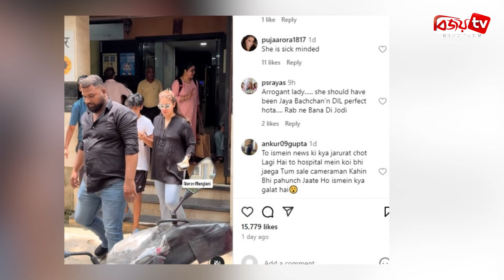কাজলকে জয়া বচ্চনের সঙ্গে তুলনা করে নেটিজেনদের কটাক্ষ | Kajol | Bijoy TV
ছেলেকে নিয়ে মুম্বাইয়ের স্বাস্থ্য কেন্দ্রে গিয়েছিলেন বলিউড অভিনেত্রী কাজল। সেখানেই ঘটালেন এক কাণ্ড। তারপর থেকে কাজলকে নিয়ে সোশ্যাল মিডিয়ায় চলছে আলোচনা-সমালোচনা।
স্বাস্থ্য কেন্দ্রের বাইরে লোকজনের ভিড়। হঠাৎ ছেলের সঙ্গে দেখা গেল কাজলকে। তার সামনেই যাচ্ছিলেন দেহরক্ষী। সেখানে সিঁড়ি দিয়ে নামার সময় দেহরক্ষীকে ধাক্কা মেরে সরিয়ে দেন কাজল। বিষয়টি ক্যামেরাবন্দী করেন পাপারাজ্জিরা।
কালো কুর্তি, কালো সানগ্লাস ও নীল রংয়ের ডেনিমে দেখা গেছে কাজলকে। ছেলে যুগের চিকিৎসা করাতেই সেই ক্লিনিকে গিয়েছিলেন কাজল।
কাজলের ভিডিও সামাজিক মাধ্যমে ছড়িয়ে পড়েছে। ভিডিও ছড়িয়ে পড়তেই শুরু হয় সমালোচনা। এতে বহু প্রশ্ন ঘোরাফেরা করছে নেটিজেনদের মনে।
কাজলের এই ব্যবহারের সঙ্গে বলিউডের প্রবীণ অভিনেত্রী জয়া বচ্চনের মিল পাচ্ছেন নেটিজেনরা। জয়া বচ্চনকে মাঝে মাঝেই মেজাজ হারিয়ে ফেলতে দেখা যায়। মন্তব্যের ঘরে কেউ লিখেছেন, ‘তিনি দ্বিতীয় জয়া বচ্চন।’ কেউ আবার লিখেছেন, ‘যে সাহায্যের হাত বাড়িয়েছেন তাকে ওই ভাবে ধাক্কা দেওয়াটা ঠিক হয়নি।’ একজন লিখেছেন, ‘কাজল ইকুয়াল জয়া বচ্চন।’
কাজলকে হাসিখুশি ও প্রাণবন্ত দেখতেই অভ্যস্ত তার অনুরাগীরা। অভিনেত্রীর ব্যবহারও মার্জিত। কিন্তু তার হঠাৎ এমন প্রতিক্রিয়ার জন্য ট্রোলিংয়ের মুখে পড়লেন অভিনেত্রী। প্রিয় অভিনেত্রীর এই অচেনা আচরণে মনখারাপের চোরাস্রোত অনুরাগীদের মনে।
১৯৯৯ সালে অভিনেতা অজয় দেবগণকে বিয়ে করেন কাজল। বিয়ের চার বছর পর অর্থাৎ ২০০৩ সালে জন্ম হয় তাদের মেয়ে নাইসা দেবগনের এবং ২০১০ সালে জন্ম হয় ছেলে যুগের।